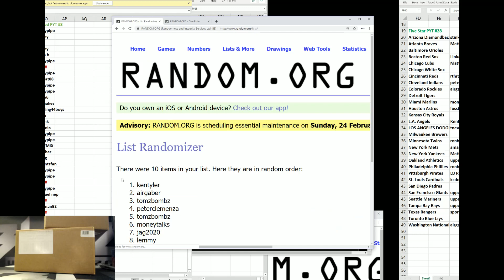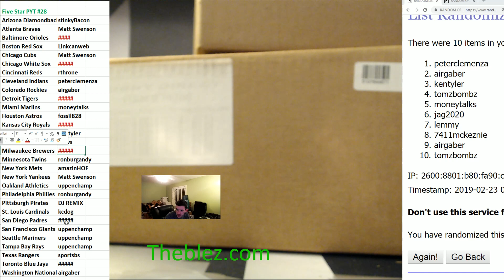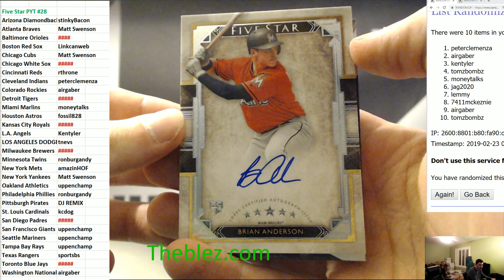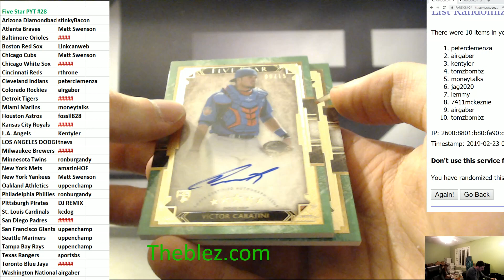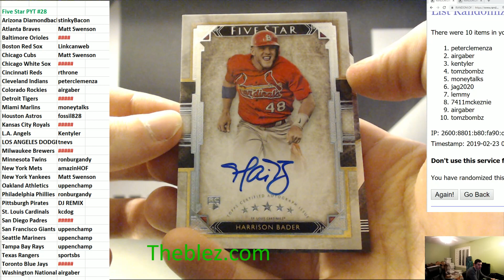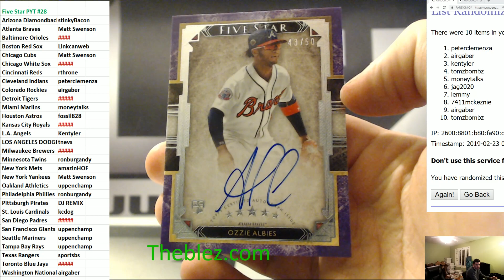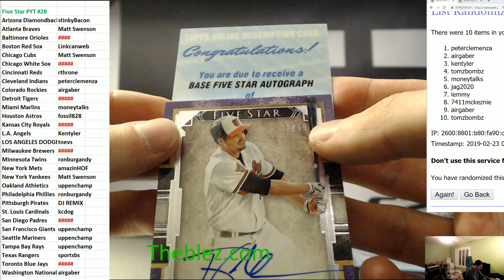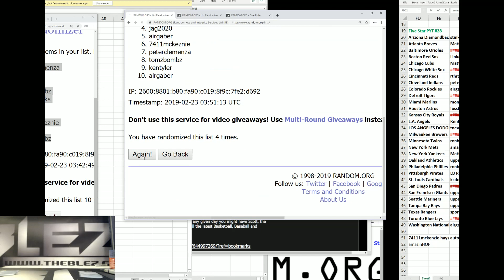2018 Topps Five Star Baseball PYT #28 Hank Aaron!!